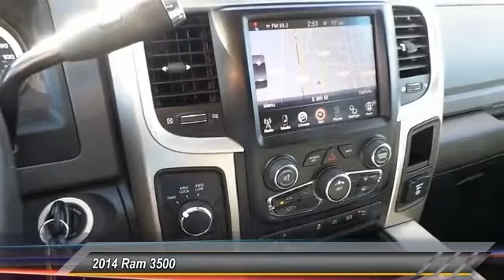2014 Ram 3500 Odessa TX EG182407P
2014 Ram 3500 4WD Mega Cab 160.5 Lone Star

Nav System, Hitch, QUICK ORDER PACKAGE 2FY LONE STAR, Aluminum Wheels, Remote Engine Start, 4x4, Turbo Charged Engine, PARKVIEW REAR BACK-UP CAMERA, ENGINE: 6.7L I6 CUMMINS TURBO DIESEL, PROTECTION GROUP, DUAL REAR WHEELS AND MORE! KEY FEATURES INCLUDE 4x4, Trailer Hitch, Aluminum Wheels, Remote Engine Start Privacy Glass, Keyless Entry, Child Safety Locks, Electronic Stability Control, Heated Mirrors. OPTION PACKAGES ENGINE: 6.7L I6 CUMMINS TURBO DIESEL 5.5 Additional Gallons of Diesel, Cummins Turbo Diesel Badge, Current Generation Engine Controller, GVWR: 12,400 lbs, Diesel Exhaust Brake, Selective Catalytic Reduction (Urea), 180 Amp Alternator, RAM Active Air, DUAL REAR WHEELS Tires: LT235/80R17E BSW AS, Bright Wheel Skins, Nexen Brand Tires, Wheels: 17 x 6 Steel, Clearance Lamps, Tire Pressure Monitoring Delete, 17 Steel Spare Wheel, 6000# Front Axle w/Hub Ext, Box & Rear Fender Clearance Lamps, QUICK ORDER PACKAGE 2FY LONE STAR Engine: 6.7L I6 Cummins Turbo Diesel, Transmission: 6-Speed Automatic 68RFE, Lonestar Badge, Bright/Bright Billets Grille, Leather Wrapped Steering Wheel, Steering Wheel Mounted Audio Controls, Lone Star Regional Package, Underhood Lamp, RADIO: UCONNECT 8.4AN AM/FM/SXM/HD/BT/NAV SIRIUSXM Travel Link, (Registration Required), HD Radio, Media Hub (SD, USB, AUX), 1-Yr, SIRIUSXM Travel Link Service, For Details Go To DriveUconnect.com, 1-Yr, SIRIUSXM Traffic Service, GPS Navigation, Uconnect Access, 8.4 Touchscreen Display, Remote SD Card Slot, SIRIUSXM Traffic, TRANSMISSION: 6-SPEED AUTOMATIC 68RFE 3.42 Rear Axle Ratio, Transmission Oil Cooler, PARKSENSE REAR PARK ASSIST SYSTEM, PARKVIEW REAR BACK-UP CAMERA, SINGLE DISC REMOTE CD PLAYER, PROTECTION GROUP Transfer Case Skid Plate Shield. EXPERTS CONCLUDE AutoCheck One Owner Plus TT&L and fees. Price contains all applicable dealer incentives and non-limited factory rebates. You may qualify for additional rebates; see dealer for de